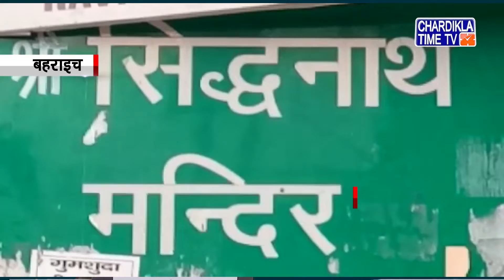UP News Live Today in Hindi | Uttar Pardesh News Live | Chardikla Time Tv News